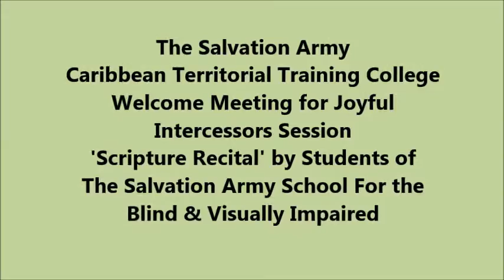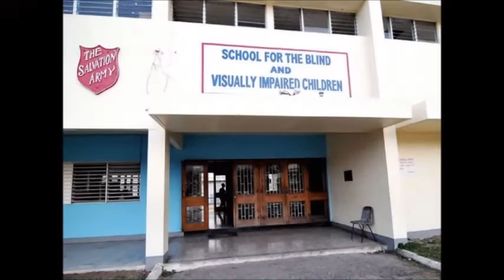joyful intercessors session scripture recital by sftb students